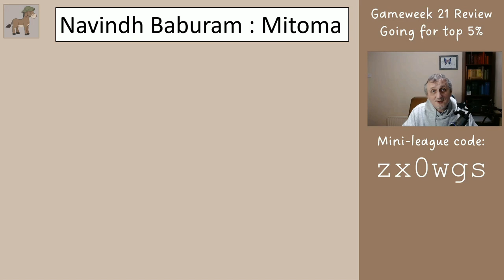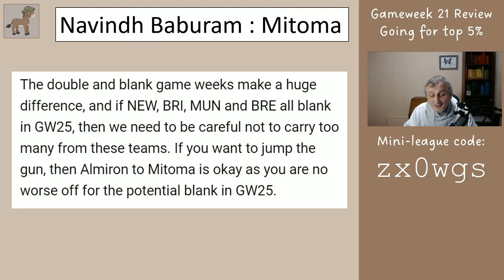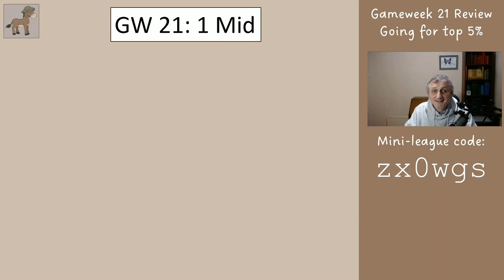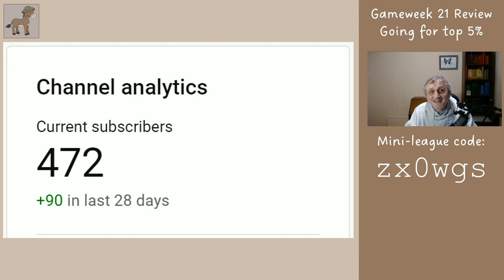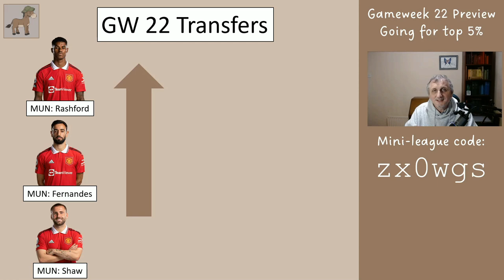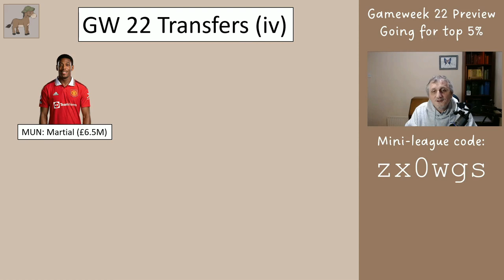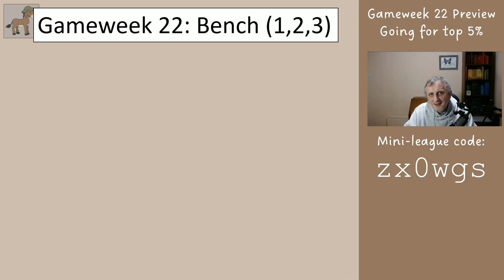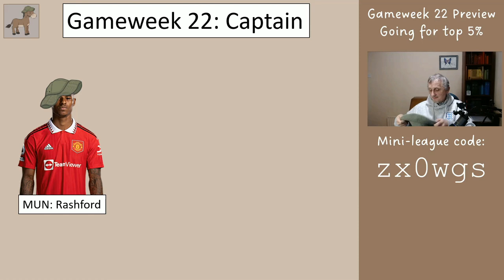FPL Double Gameweek 22 Preview - Copy this for Top 5% Finish